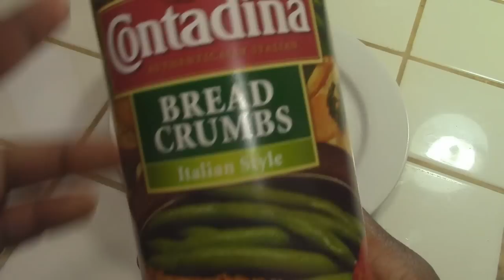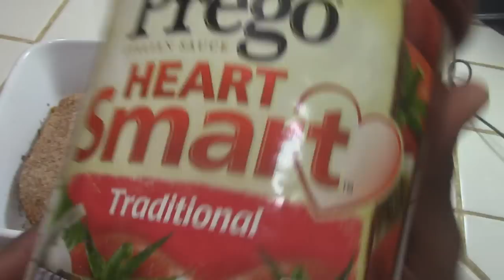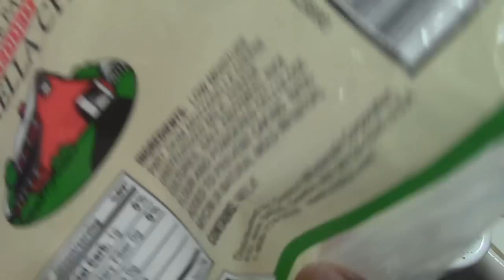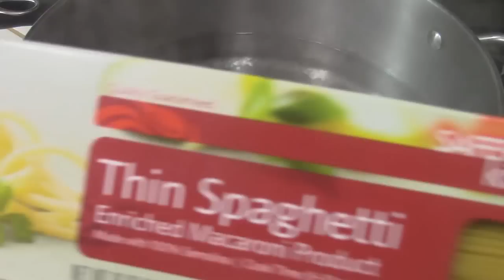Pollo parmigiana - Chicken Parmigiana